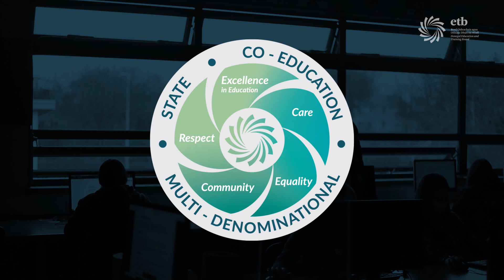Post Primary Teacher Recruitment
We're recruiting for post-primary teachers in a wide range of subjects across our fifteen schools for September 2022. If you want to develop your teaching career with a dynamic organisation, apply today. Details are available on the eRecruitment section of our GoFurtherWithDonegalETB